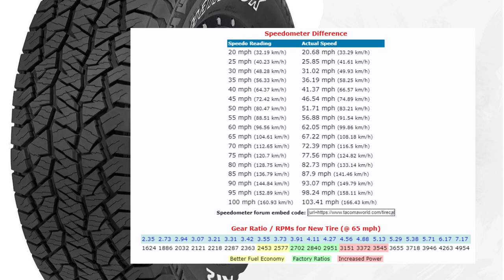265 65r17 vs 265 70r17 Tires Size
265 65r17 vs 265 70r17
265/65r17 vs 265/70r17 4runner
265/65r17 vs 265/70r17 hilux
265 65r17 vs 265 70r17 tires
265 65r17 vs 265 70r17 tire size
265/65r17 vs 265/70r17 sequoia